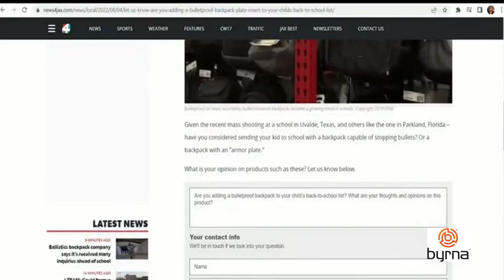Byrna on the news regarding our backpack shields for kids